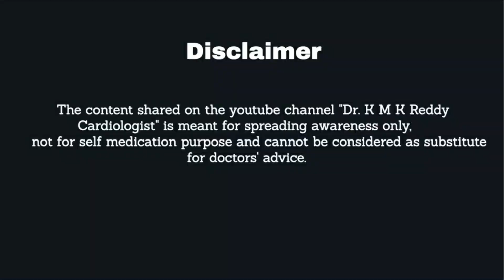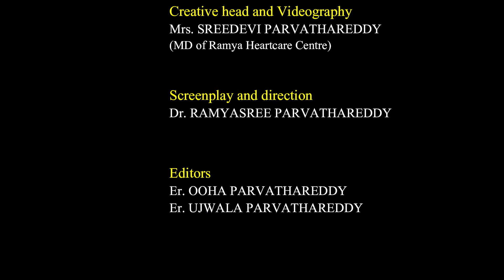Is salt really the enemy of heart? | ఉప్పు గుండెకు హానికరమా? || Dr. KMK Reddy Senior Cardiologist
Hi Everyone,

In today’s video , let’s hear from our doctor , Dr. KMK Reddy discussing about the salt intake impact on heart.

drkmkreddy Salt Intake#Heart health